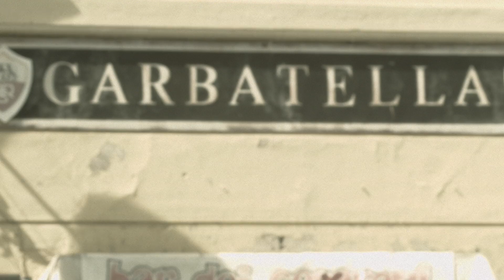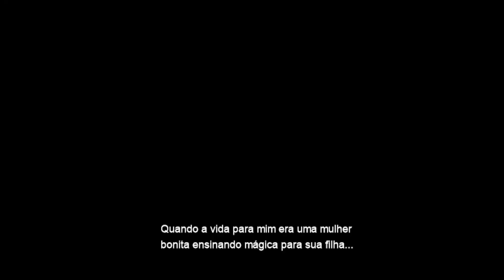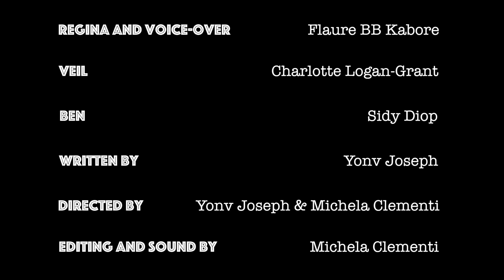NaVaranda com Yonv Joseph | Regina: A BRUH mini story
Um pequeno acontecimento sobre vínculo, crescimento e vulnerabilidade compõe a narrativa de Regina: A BRUH mini story de Yonv Joseph para o navaranda.

A história gira em torno de um gesto que Regina teve quando criança com sua mãe, e que agora compartilha com sua filha. Detalhes e sensibilidade captados pelo olhar do artista proporcionam a identificação do espectador, o transportando para memórias da infância.

Regina é uma prévia de um projeto maior chamado BRUH, que acompanha membros da vasta comunidade negra de Roma, em um período de 24 horas. O objetivo dessas mini histórias é apresentar os personagens e as coisas que os tornam únicos.

Assista à narrativa de Yonv Joseph e se permita relembrar!